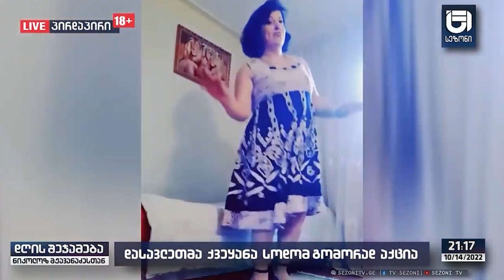ქართველი ქალების სერიოზული ნაწილი უზნეობის დემონსტრირებას სახალხოდ ახდენს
ქართველი ქალების სერიოზული ნაწილი უზნეობის დემონსტრირებას სახალხოდ ახდენს-ნიკოლოზ მჟავანაძე